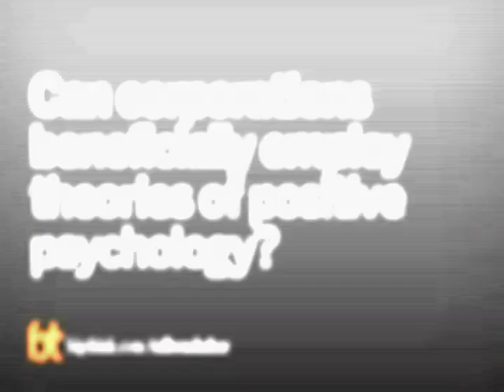The Corporate Guide to Happiness Dr. Tal Ben-Shahar | Big Think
The Corporate Guide to Happiness
Why are corporations paying positive psychologists big fees to repair their cultures? Tal Ben Shahar, an expert in the field, explains how corporations can benefit from a focus on the positive and gives specific tips that workplaces of any size can use to promote happiness and efficiency.
Dr. Tal Ben-Shahar:

Dr. Tal Ben-Shahar is an internationally renowned teacher and author in the fields of happiness and leadership. After graduating from Harvard with a BA in Philosophy and Psychology and a PhD in Organizational Behavior, Tal taught two of the most popular courses in Harvard’s history: Positive Psychology and The Psychology of Leadership. He then taught Happiness Studies at Columbia University. A prolific writer, Tal's books have appeared on best-sellers lists around the world and have been translated into more than 30 languages.

Tal Ben-Shahar consults and lectures to executives in multinational corporations, educational institutions, and the general public. Topics include leadership, education, ethics, happiness, self-esteem, resilience, goal setting and mindfulness.

Dr. Tal Ben-Shahar is the co-founder of the Happiness Studies Academy, as well as the creator and instructor of the Certificate in Happiness Studies and the Happier School programs.

Tal is an avid sportsman and a certified yoga instructor whose work bridges Eastern and Western traditions, ancient wisdom and modern technology, science and art.

Purchase his latest book, Happier, No Matter What: Cultivating Hope, Resilience, and Purpose in Hard Times, here.
TRANSCRIPT:

Question: Can corporations beneficially employ theories of positive psychology?

Tal Ben-Shahar: What corporations, certainly in the 21st century, need to come to terms with is the fact that happiness pays. Meaning positive emotions actually lead to more creativity, they lead to more motivation; and they lead to more loyalty for the workplace. And in the 21st century an organization that is not creative, that does not have innovation as one of its basic pillars, cannot thrive in the long haul.

Question: What specifically can a corporation do to promote happiness?

Tal Ben-Shahar: The first thing that an organization needs to do is to give space, place, for people to fail. Now, it shouldn't give a blank check to failure, but it needs to identify the area where failure is not traumatic or terrible and give space in these areas, because that's where people learn; that's where people explore. An organization where people are afraid of failing every step of the way will not be an innovative organization. Second, an organization needs to also consider giving people recovery space. It's no coincidence that we get some of our best ideas in the shower. We used to get it in the car, before the cell phone came on the scene. And it's because people have the time to take a step back and to think about certain issues, for ideas to marinate. And this is necessary. That's part of creativity. It's no coincidence that the words creation and recreation are etymologically linked, because we need to recreate if we want to create. Organizations need to encourage their employees to take recovery times, whether it's 15 minutes every 90 minutes or so; whether it's the gym in the middle of the day; whether it's the day or two off, not while being connected to the computer and cell phone; whether it's the vacation, where one is really on vacation, on holiday. And these recovery periods in the long term actually contribute to creativity, productivity, as well as happiness.